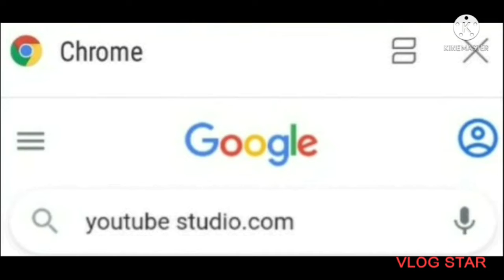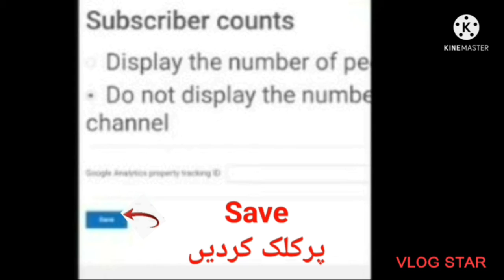سبکرایبرز کیسے غایب کریں | سبکرایبر کیسے محnai sooj. Nayyer Sadaf,newyoutuber'allaboutreport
my dear friends today i tell aboutسبکرایبرز کیسے غایب کریں | سبکرایبر کیسے محnai sooj. Nayyer Sadaf,newyoutuber'allaboutreport